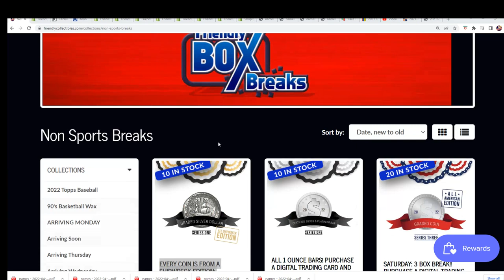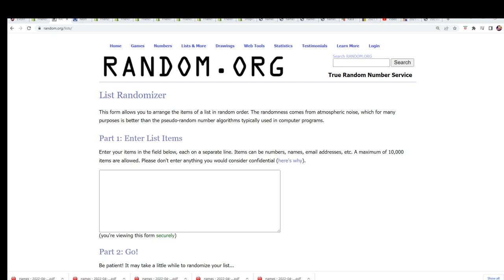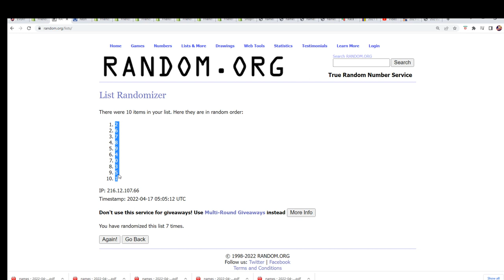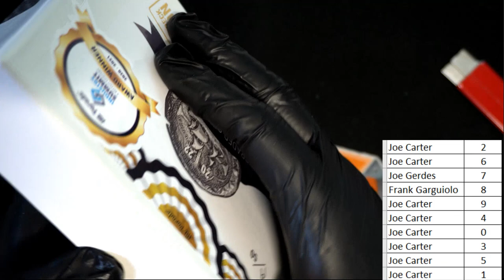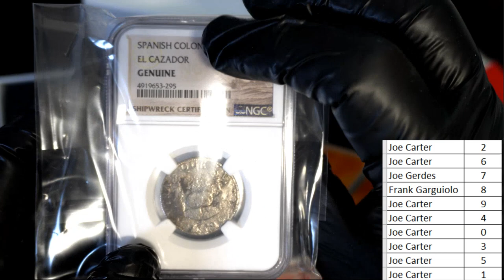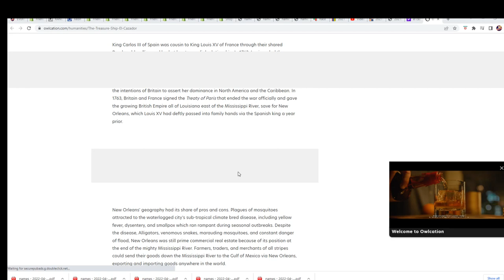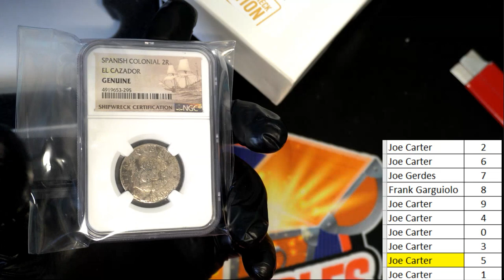2022 Hit Parade All Shipwreck Edition Series 2 ALLSHIPWRECKS671